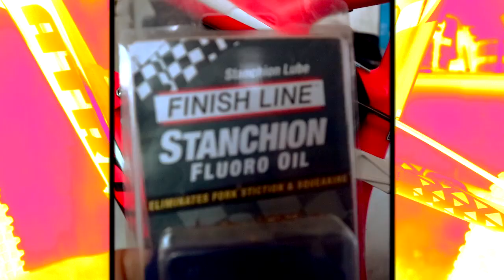Cara Mengganti BB Sepeda gunung + Perawatan Rutin Sepeda Untuk Pemula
kayaknya Si Patrol kurang enak badan ni setelah kena angin gunung, sesekali dimanjain dulu biar fit lagi diakhir pekan.
sedikit catatan ni, membuka BBnya dilihat dari sudut pandang penonton dan framenya terbalik ya bukan dari sudut pandang mekaniknya hehe selamat berbongkar pasang ria.

JANGAN LUPA NI AGAK DI LIKE DAN SHARE-SHARE SIKIT Y...

Sekali lagi terima kasih sudah melihat video ini, jangan lupa Like jika suka dengan video ini, dan jika ada yang ingin ditanyakan silahkan Komen, dan yang terakhir jangan lupa Subscribe untuk video-video berikutnya.